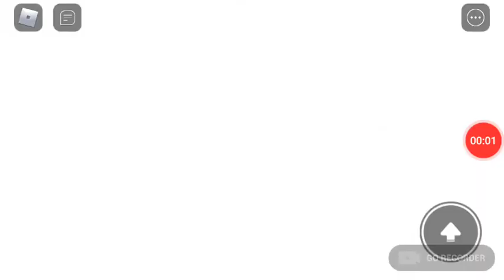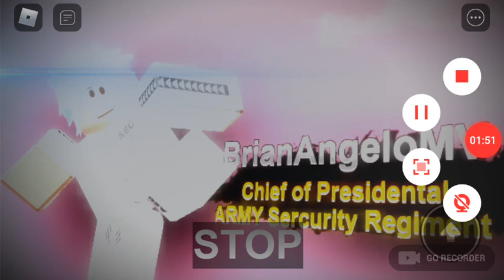Chief of Presidental ARMY Sercurity Regiment Fa-Filipino Army